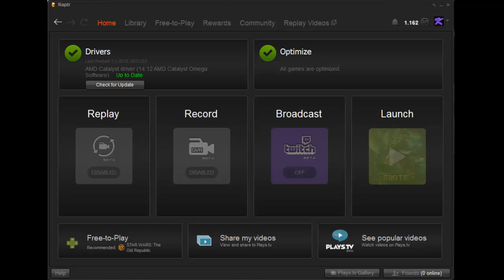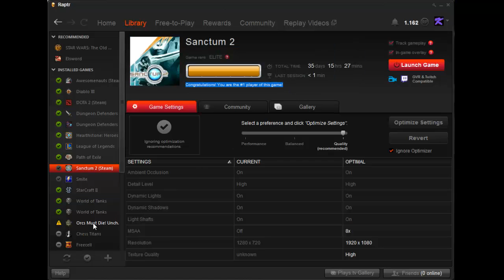How to become the #1 player on Raptr (or any other social network)